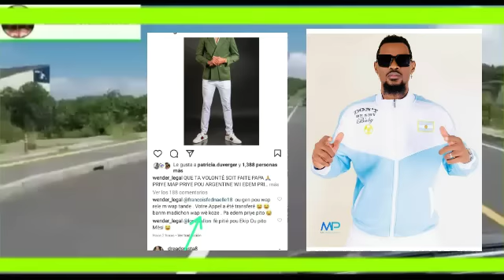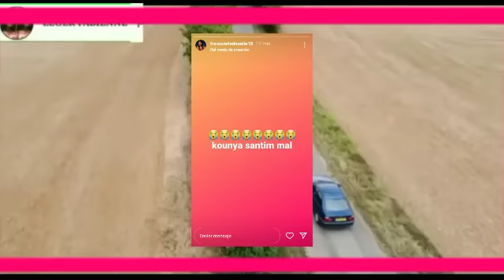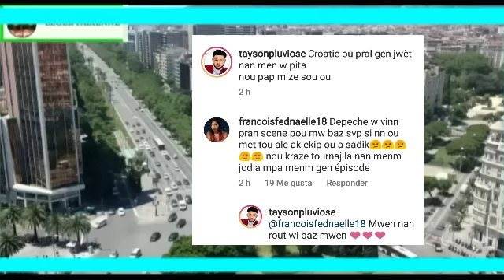Widiana prezante nouvo Mennaj Wender ak Florence🇦🇷fè koze,deklarasyon Fednaelle